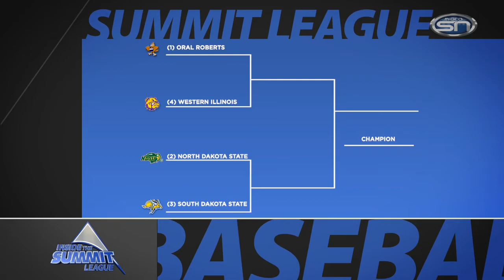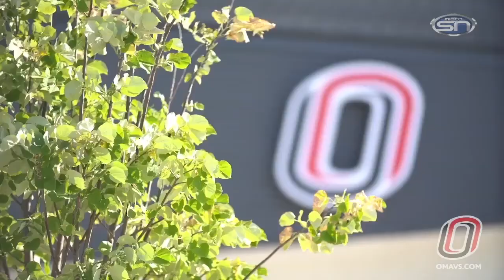Inside The Summit League 5/25/17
On this episode of Inside The Summit League, we reveal the season award winners in baseball. Here's a hint: it's a golden sweep. We relive the run the North Dakota State Bison had in the NCAA Norman Regional softball tournament. The NCAA prelim track and field meet starts this weekend we show you some athletes that have been making noise all season. Finally, we honor the senior athletes at Omaha as they end their careers as Summit League athletes.